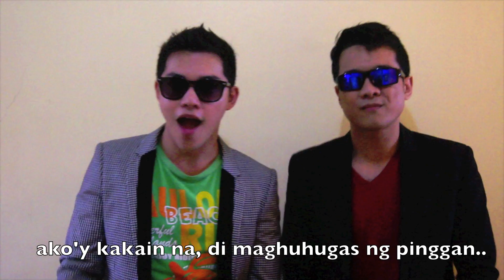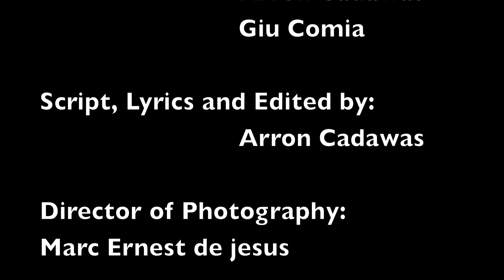Blurred Lines (Tagalog Tambay Version) Arron Cadawas feat. Giu Comia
Blurred Lines (Tagalog Tambay Version)

Tambay 1 - Arron Cadawas (@arroncadawas)
Tambay 2 - Giu Comia (@GiuComia)

Special Guests:
Girl 1 - MiGay
Girl 2 - MiKay

Director of Photography - Marc Ernest De Jesus

Directed by: Arron Cadawas & Giu Comia

Concept, Lyrics & Editing: Arron Cadawas

Studio: Bahay, labas ng bahay, tapat ng bahay, bubong

Loc: Pagasa, QC

Enjoy :D